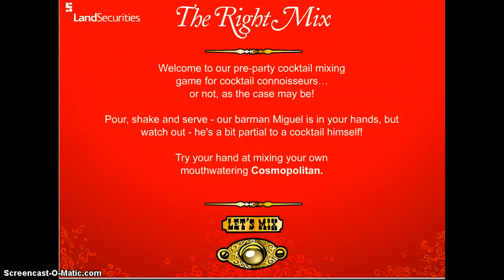Idiotyczne gry [3#]- The Right Mix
A oto 3 odcinek z idiotycznych gier !!!